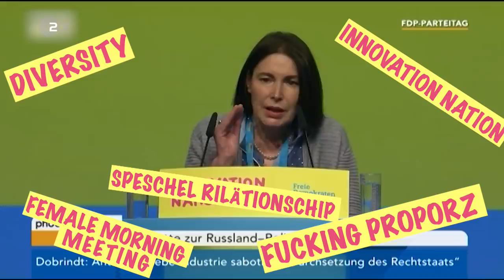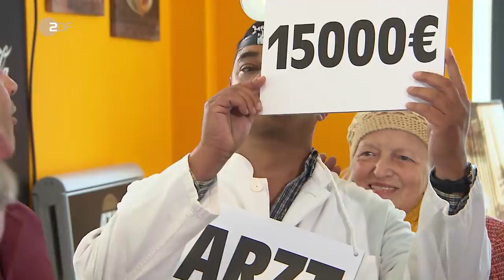Christian Lindner hat Angst vor Ausländern beim Bäcker | heute-show vom 18.05.2018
FDP-Chef Christian Lindner hat mit einer Anekdote über eine Situation beim Bäcker eine hitzige Debatte ausgelöst. Dietmar Wischmeyer sagt, das war keine Provokation, das war Kunst.